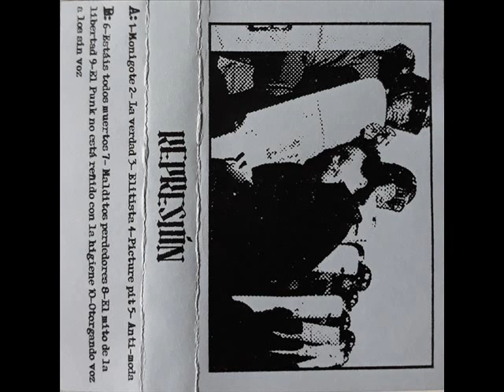06 - REPRESIÓN - Estáis todos muertos (2011)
06 - REPRESIÓN - Estáis todos muertos (2011)